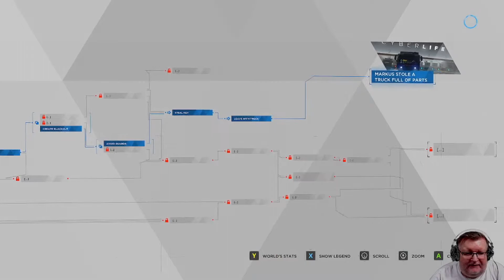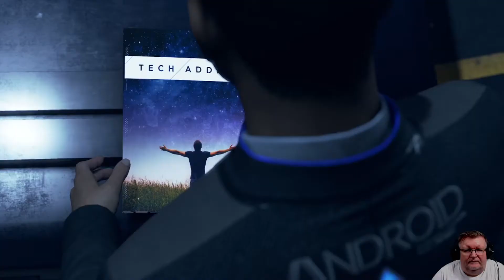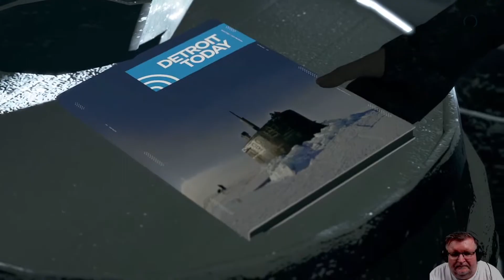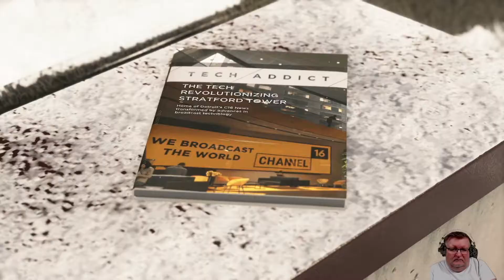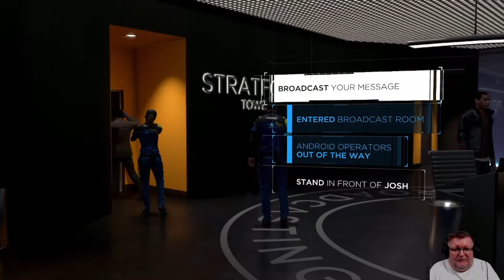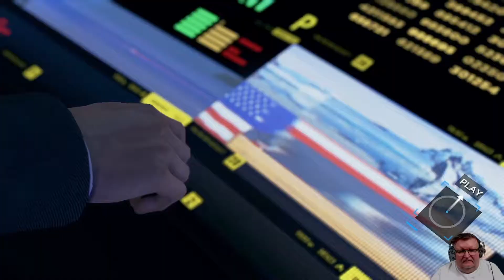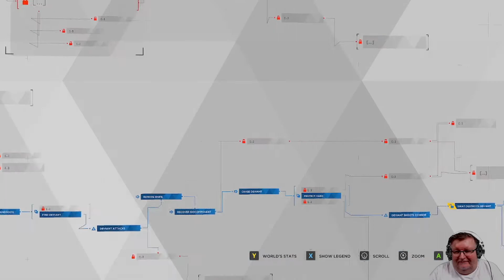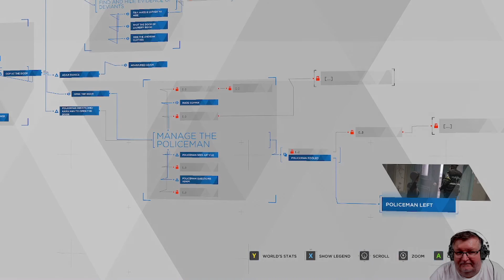Detroit: Become Human (PC) Chapter 19 - Spare Parts to Chapter 25 - Midnight Train playthrough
My first time playthrough of Detroit: Become Human Chapter 19 - Spare Parts, Chapter 20 - The Eden Club, Chapter 21 - The Pirates Cove, Chapter 22 - The Bridge, Chapter 23 - The Stratford Tower, Chapter 24 - Public Enemy and Chapter 25 - Midnight Train on the PC.